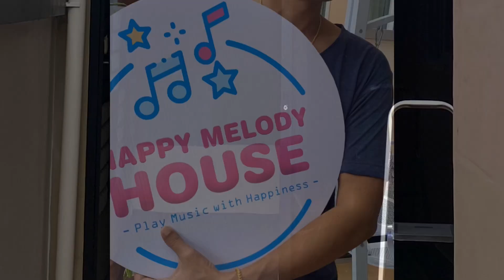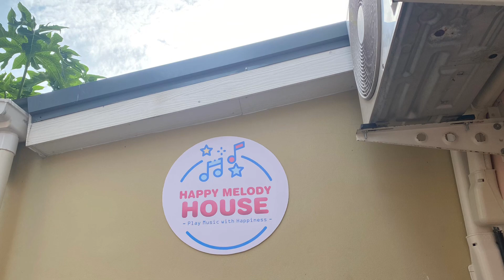Happy Melody House